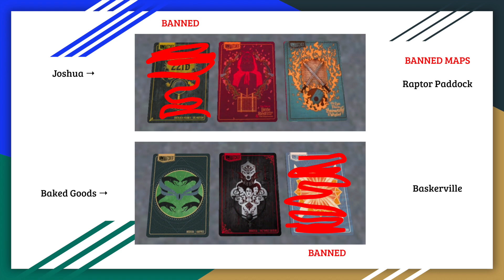Summer of Legends Tournament Round 4 [Competitive Gameplay]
Welcome back to another gameplay video! Today features my Summer of Legends Tournament Round 4 match against WanderingCareTaker AKA Joshua Tan.

Also I try to respond to every single comment so please feel free to start a conversation or just say hi!

(Highly recommend this ^ 😎)

Timestamps
0:00 Intro
0:47 Pick/Ban Phase
5:02 Game 1
49:27 Game 2
59:37 Thanos Memes
1:00:30 LOL (not sure why this was so funny, but it was)
1:33:20 Outro